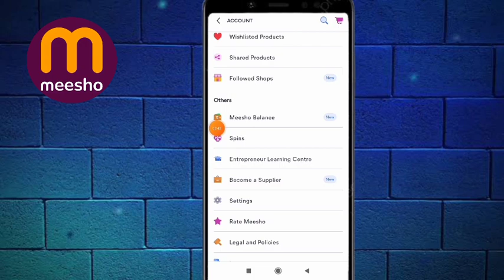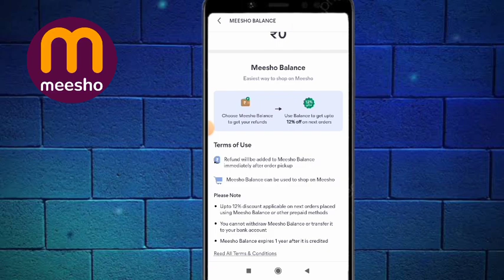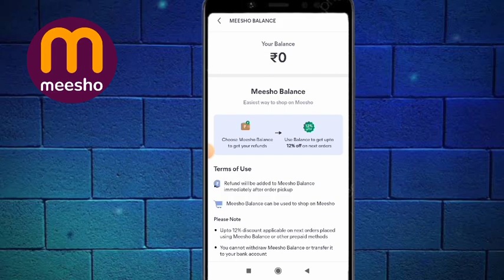Meesho New Update 2023 Today | Meesho Refund Policy Change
hello friends aj ki video mein hmne meesho ki new update ki jankari di hai...

your question
meesho new update 2023 today
meesho refund policy change
meesho new refund policy
meesho new refund update
meesho cash on delivery refund policy
meesho balance new update kya hai
meesho balance kya hai
meesho balance
meesho new update 2023 malayalam
meesho new update 2023 tamil
meesho new update 2023 telugu
meesho new update today
meesho new update 2023 in tamil
new update meesho
meesho balance new update video